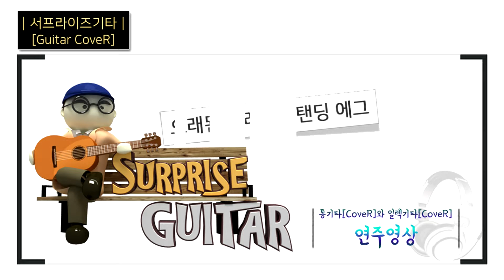오래된 노래 - 스탠딩 에그｛Old Song - Standing Egg｝[Guitar CoveR] ♪통기타커버/연주영상/코드악보/리듬주법/노래가사│by 서프라이즈기타│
【 사용 장비 】
  - Guitar : 마틴(Martin) D-28
  - String : 엘릭서(Elixir) Phosphor Bronze
  - Pick : 깁슨(Gibson) THIN
  - Camera : 캐논(Canon) EOS M10
  - Recorder : 소니(Sony) PCM-A10